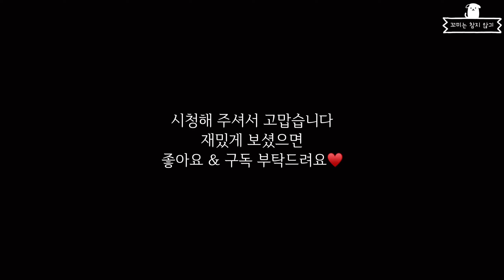몰래 간식 훔쳐먹다 걸린 강아지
[단독] 언니 몰래 간식 훔쳐먹다 걸린 썰 푼다!
꼬미는 어떻게 숨겨둔 간식을 빼먹었을까 ԅ( -⥿-  ԅ)

**편집 이슈로 재업로드 합니다. 매끄럽지 못하더라도 양해 부탁드려요 : )